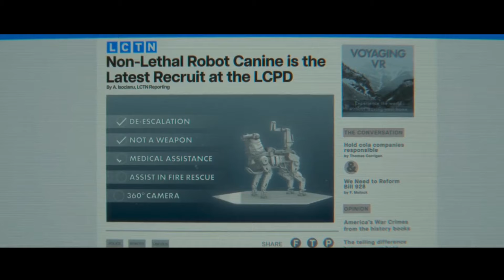CODE 8 Part 2 Ending Explained